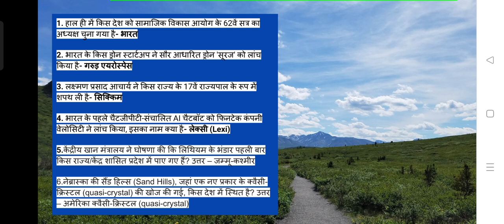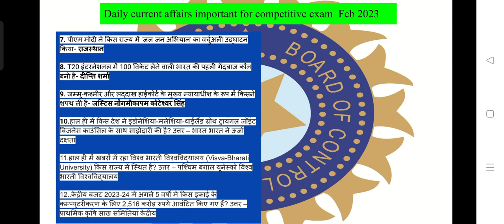Daily current affairs important for competitive examination 2023